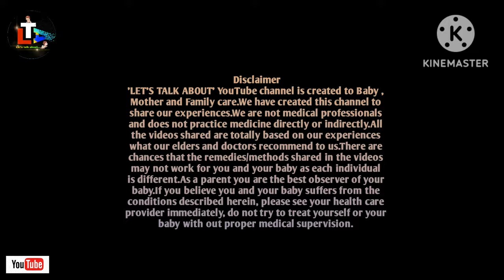Summer Baby Skin Care and Hair Care Products || gorom kale baby der toker jotno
Today's topic: Summer Baby Skin Care and Hair Care Products

About this video -  Many parents wants to know about Summer Baby Care or Baby Care related many information. So here in this video i have discussed about many Baby Hair Care and Baby Skin Care Products and also shared my experiences.

Queries Solved :
1. gorome bachar jotno (Bengali )
2. gorome baby der jotno (Bengali )
3. gorome baby care (Bengali )
4. gorom kale bachar jotno (Bengali )
5. gorom kale baby care (Bengali )
6. baby der summer care (Bengali )
7. gorome baby skin care (Bengali )
8. gorome bachar toker jotno (Bengali )
9. baby skin care in summer in Bengali
10 . gorom kale baby skin care (Bengali )
11. gorome sisur jotno
12. gorome sisur toker jotno
13. gorome baby products
14. gorom kale baby jotno
15. Baby Summer Essentials Products
16. summer baby care tips
17. baby care in summer
18. how to take care of baby in summer
19. summer care for babies
20. summer care for kids

HAPPY PARENTING